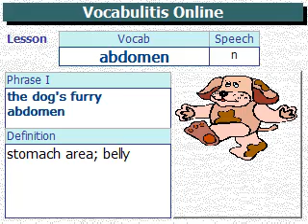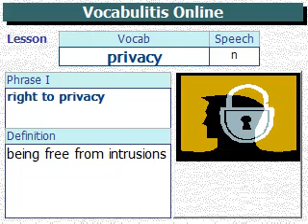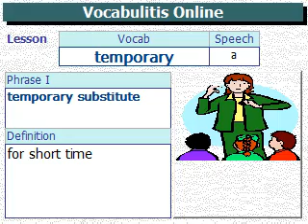Project VQ Lesson 401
Project VQ Course 100 (Vocabulary IQ Level 80~100)